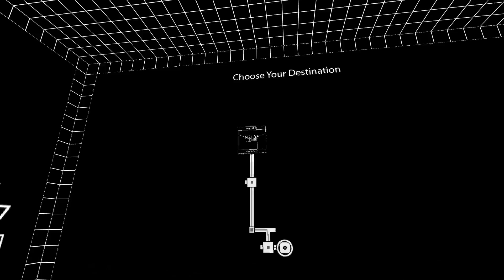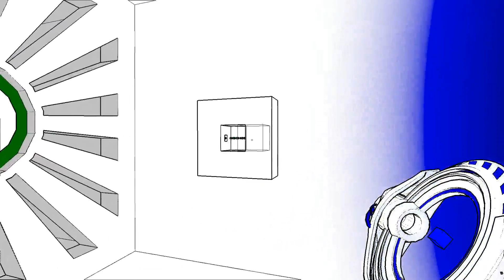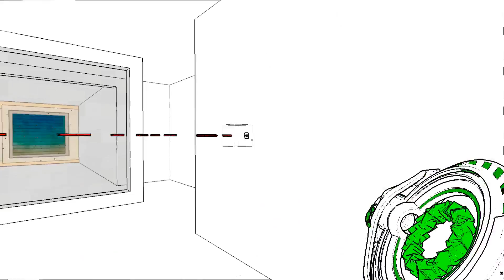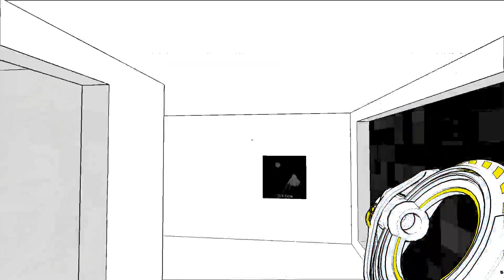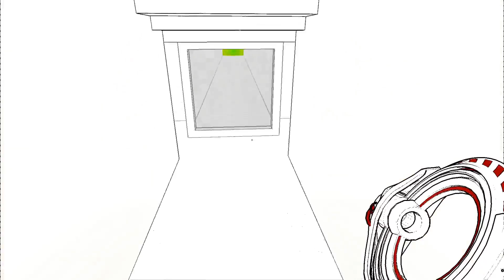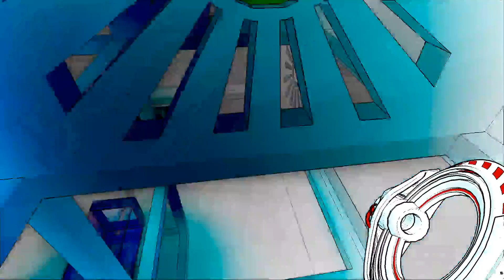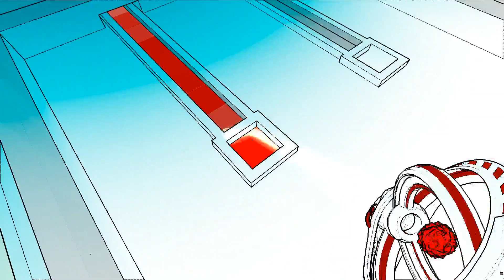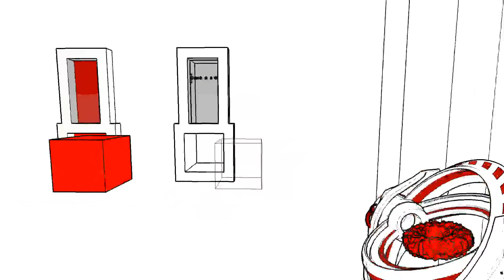Anti-Chamber: Speed Run(8:55)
Better than last time but still messed up alot.
I count the speed run from when the game save has reset till when the last block is placed (the black cube thing)